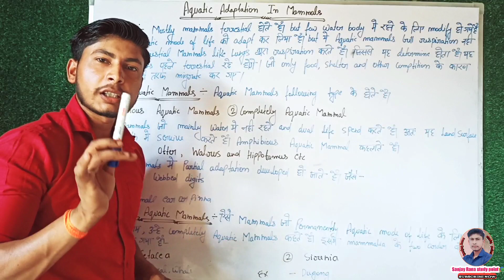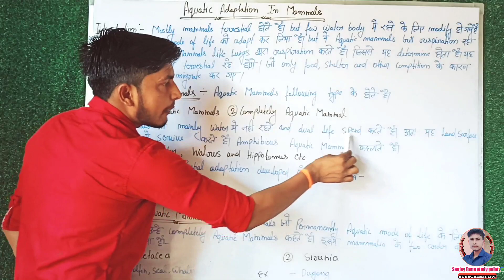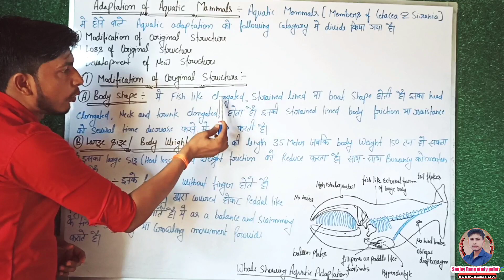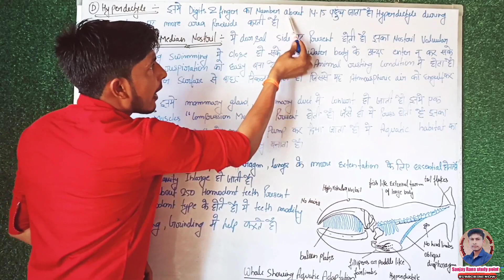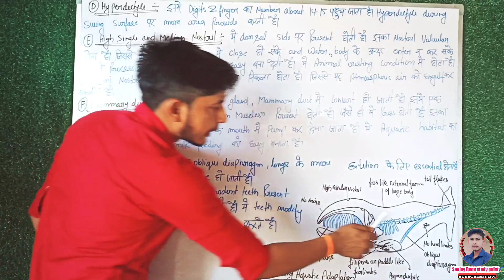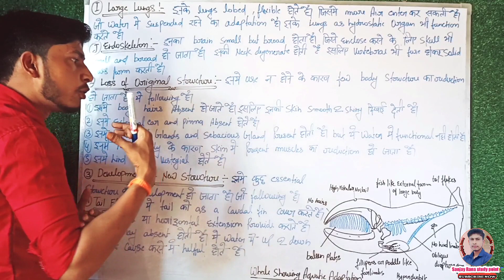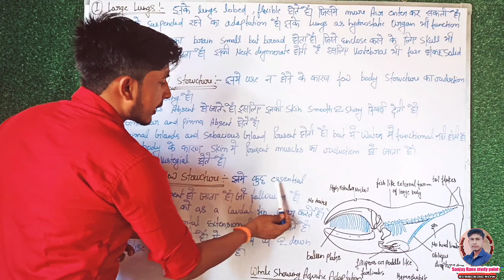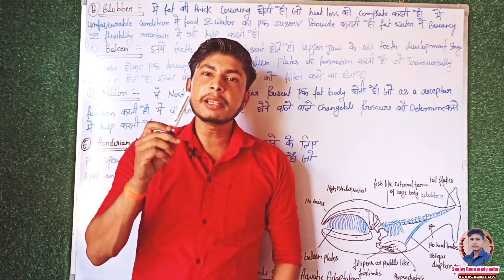Aquatic Adaptation In Mammals | Full Complete Question|( Hindi Medium)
Aquatic Adaptation In Mammals
Type of Aquatic Mammals
Amphibious Aquatic Mammals
Completely Aquatic Mammals
Adaptation In Mammals